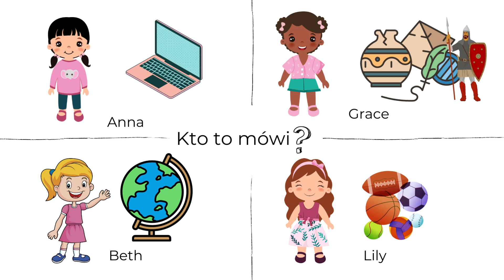Angielski klasa 4 [Unit 2 My favourite school subject Video 4]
Posłuchaj wypowiedzi i zdecyduj, która z dziewczynek mogła wypowiedzieć te słowa.

Ten film jest częścią nowego, CAŁKOWICIE DARMOWEGO kursu angielskiego dla uczniów klasy 4 szkoły podstawowej! Jeśli masz ochotę do niego dołączyć wejdź na stronę